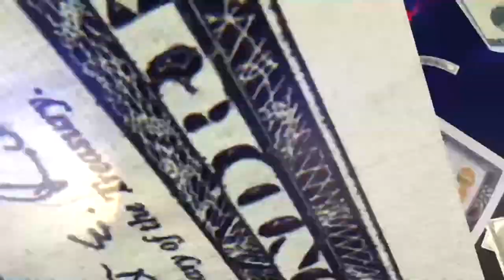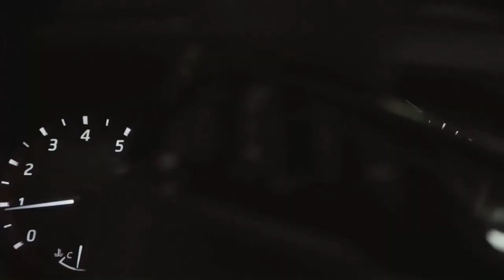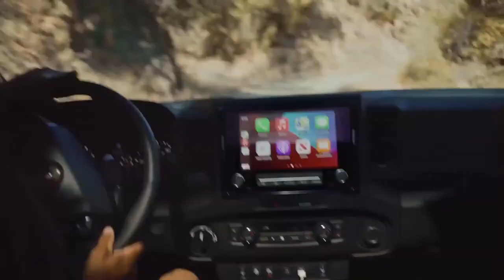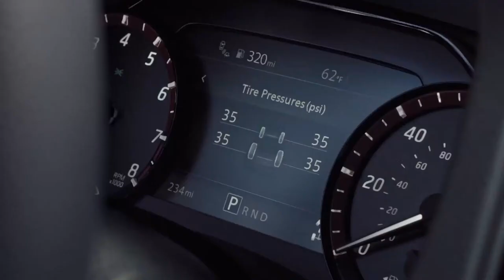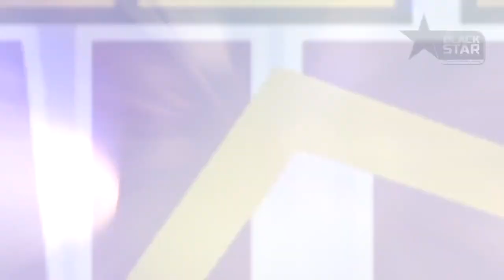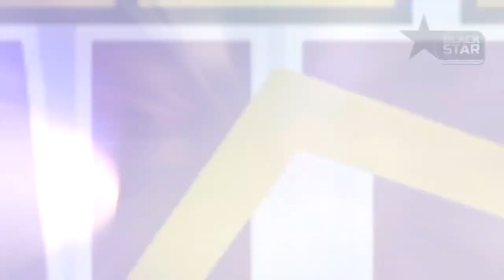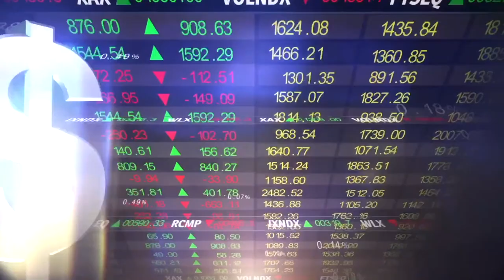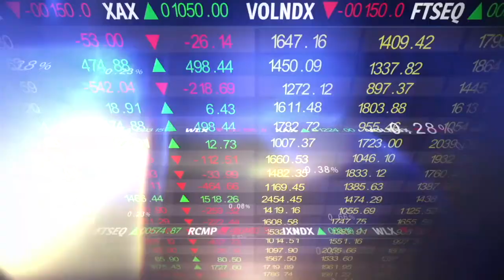Series premiere of Get Wealthy! with America's Wealth Coach Deborah Owens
WATCH: Series premiere of Get Wealthy! with America's Wealth Coach Deborah Owens

Black women millionaires in the making. From -1,500 to near 7 figures in less than 2 years.

BlackStarNetwork partner: Nissan | Check out the ALL NEW 2022 Nissan Frontier! As Efficient As It Is Powerful!